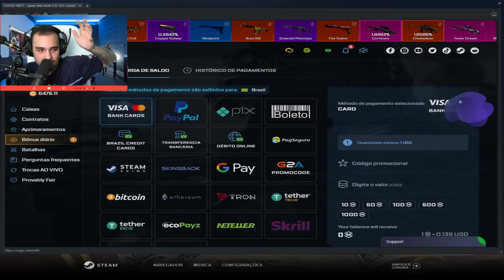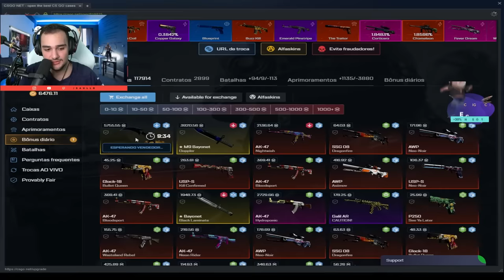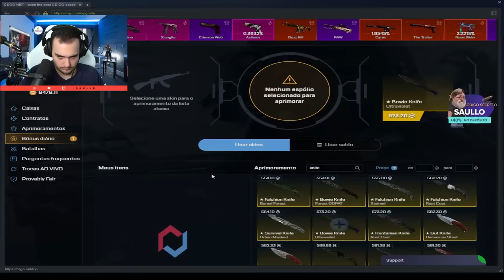Que SORTE é essa? GANHEI UMA KARAMBIT com MUITO AZUL